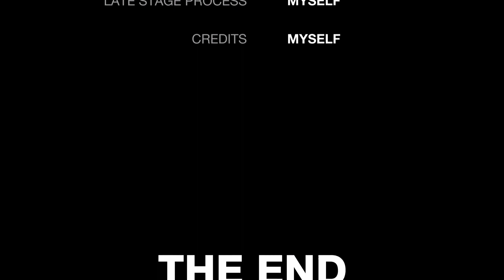Bolang‼️Sibolang Masak Nasi Liwet...